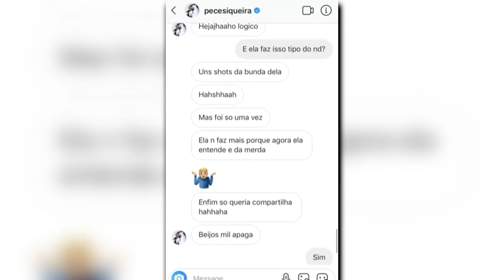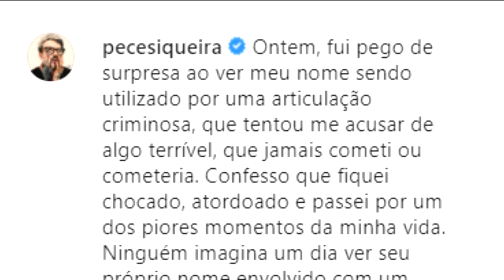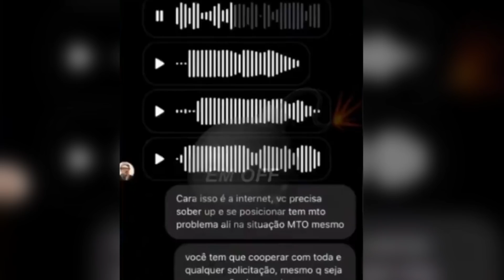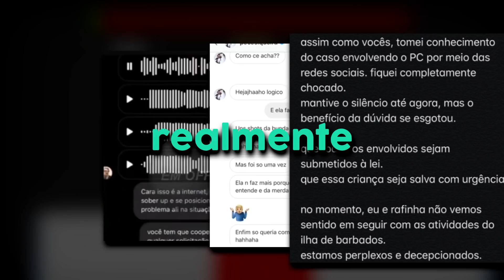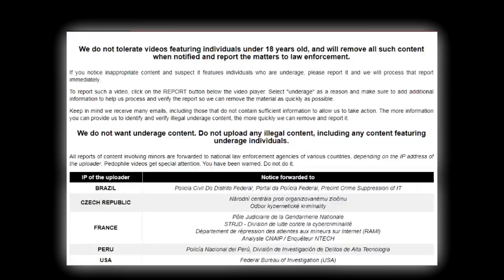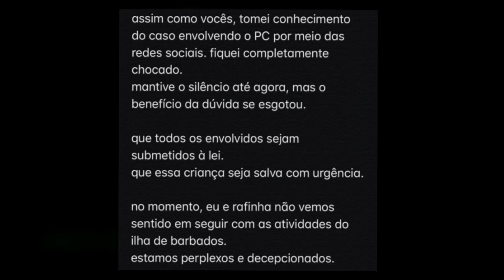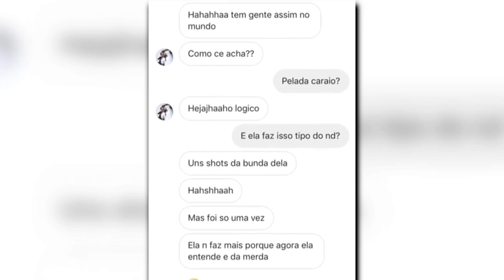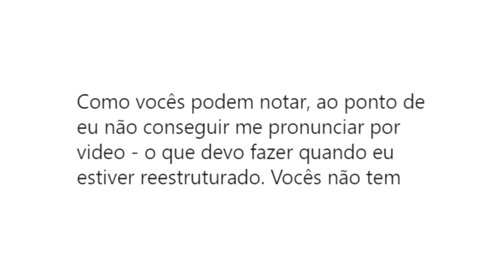O EXPOSED DO PC SIQUEIRA É FAKE OU NÃO ?